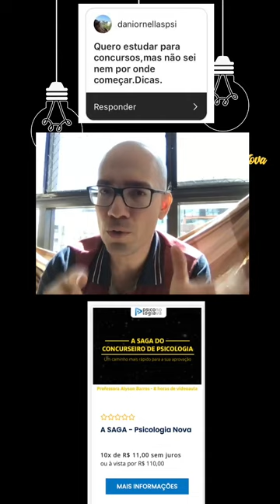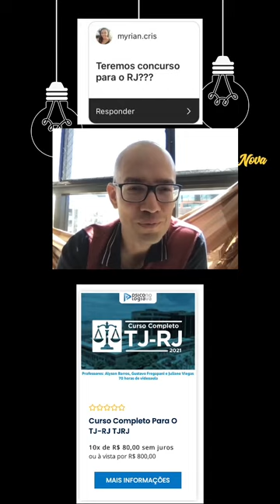[Psicologia Nova] Fala que te OVO #01